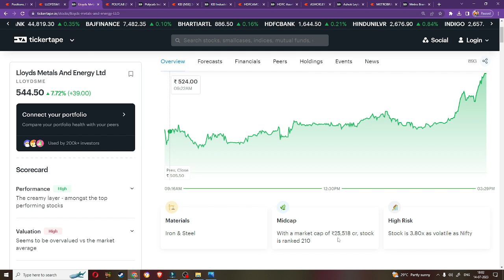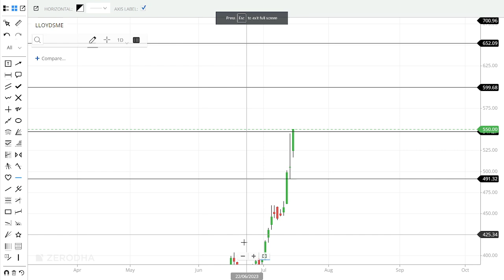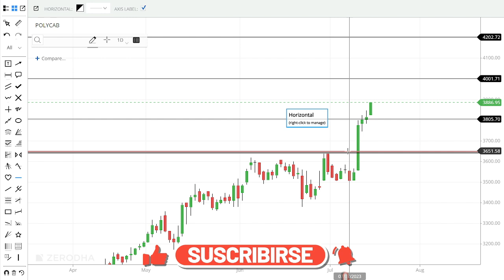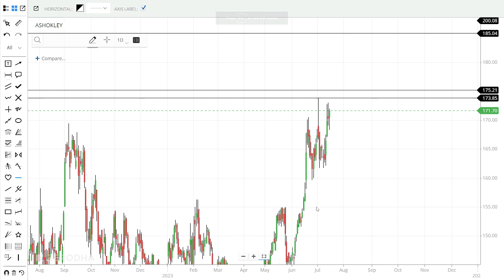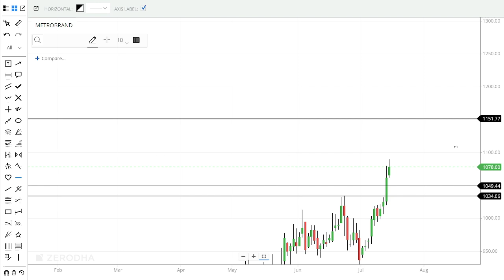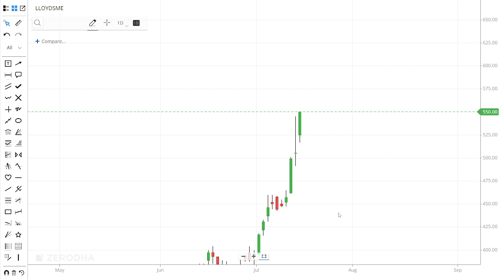MID CAP STOCKS | Best 5 Mid Cap Stocks TO Buy Now | Complete Bullish Stocks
Top 5 High Dividend Mid Cap Stocks 2023 | High Dividend Stocks More Than FD Returns dividendstocks,dividend stocks 2023,dividend stocks 2022,high dividend stocks,stocks with high dividends,multibagger penny stocks 2023 india,multibagger stocks 2022 india,dividend penny stocks 2023,penny dividend stocks 2022,penny dividend stocks,stock market,share market,stock market telugu,stock market telugu channel,sasi wealth creator,day trader telugu,money purseShort Term Stocks | Top 6 Good Reversal Stocks To Buy Now | PFC | ZOMATO | BALAMAINES | stockstobuy Stocks For This Week |Best 5 Stocks To Buy Now For Short Term |For 10% To 15% Returns